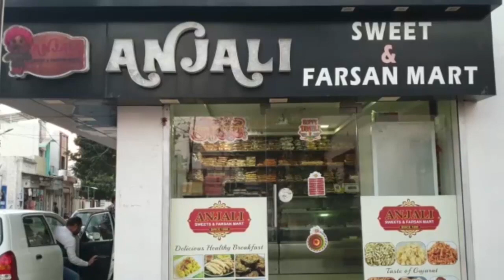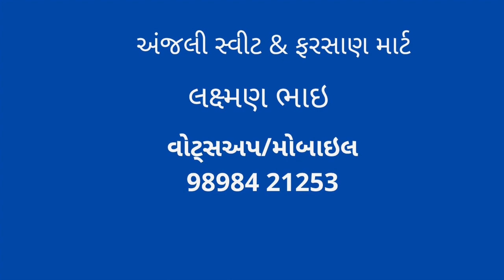છેલ્લા 24 કલાકમાં પુર્વ કચ્છમાં 2થી વધુ અકસ્માતો નોંધાયા,